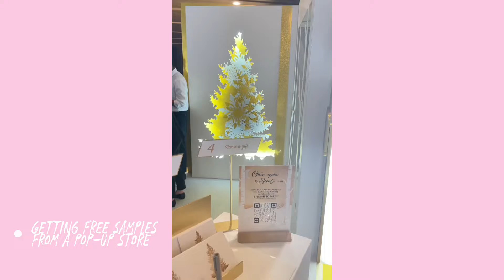Short daily vlog 🍲-perfume making & Beauty In Pot